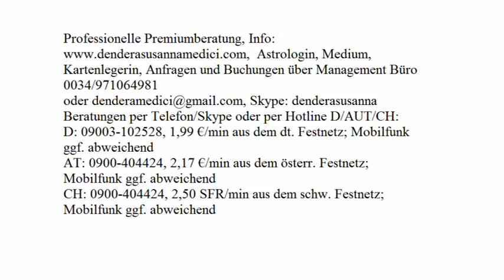Tageshoroskop: 27.12.2017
Astrologische Beratung: 250.-€/h
Mediale Beratung: 250.-€/h
Kartenlegen: 100.-€/h
Alternativ:
Hotline:
Bankverbindung:
Banco Sabadell
IBAN: ES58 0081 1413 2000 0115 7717
BIC: BSABESBB
Inhaber: Dendera Susanna Medici
Buchungen und Anfragen über das Management Büro:
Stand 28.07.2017